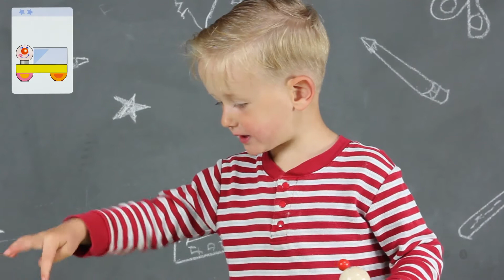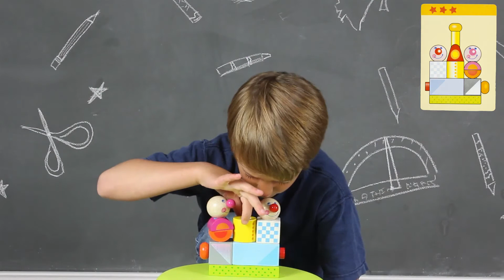Haba Smart Fellow Pegging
If you want to put a smile on our faces, design a product that engages the brain and motor skills of the very young. Make it a construction kit to boot and we are grinning like Cheshire cats!

Smart Fellow Pegging is a breathtaking addition to the celebrated HABA line. Utilizing eighteen furniture-grade wooden pieces painted in joyous circus colors, Smart Fellow Pegging is more than just a pegging game, it is an extraordinary construction set for your tiny